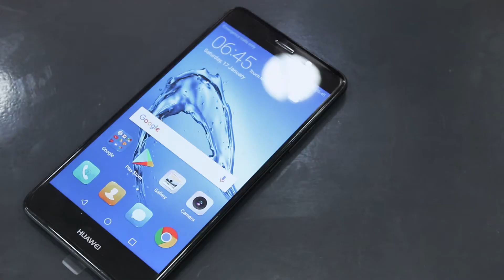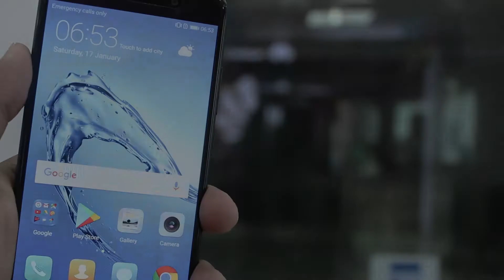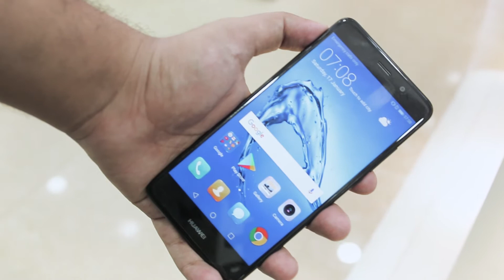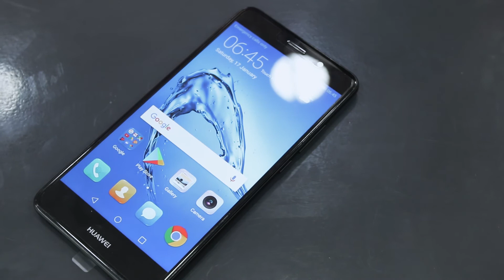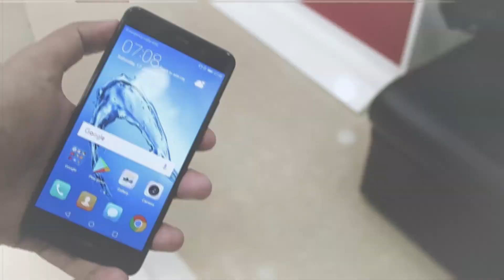Huawei Y7 Review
The Huawei Y7 has a spectacular design, mind-blowing performance, amazing camera and a CPU that I am not satisfied with. Huawei Mobiles could have included something a lot better making the Huawei Y7 one of the best budget smartphones that you can buy. A very sleek finish is what made me fall in love with this thing instantly. All in all, the Huawei Y7 is an amazing device to look at and experience. With a lots of good stuff mixed in once. The Huawei Y7 review tells every bit of this device.

PEACE!